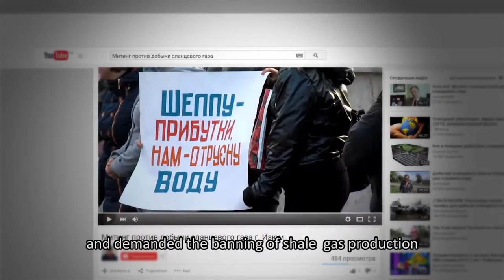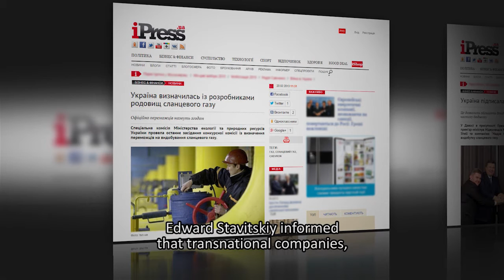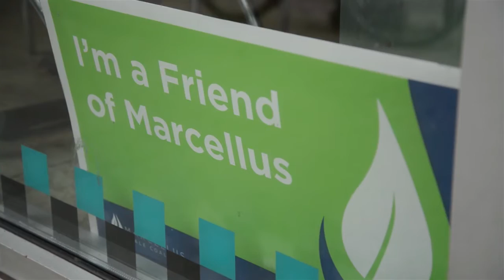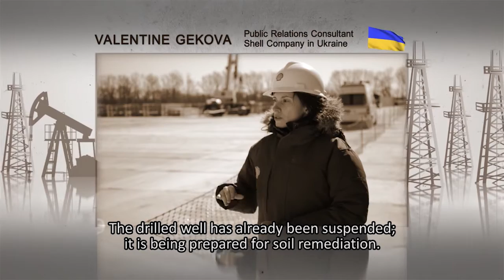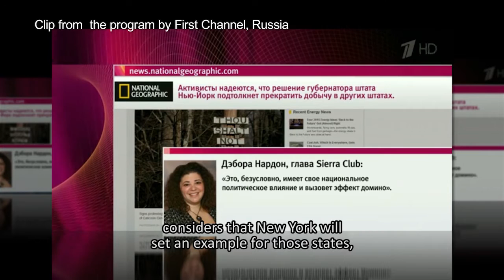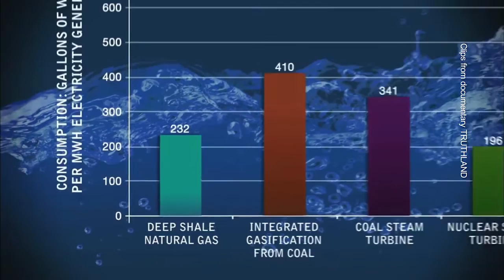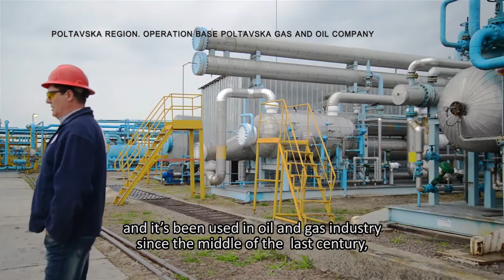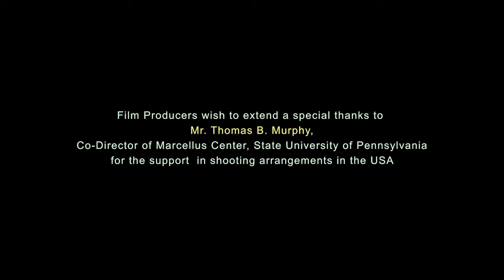Gas Revolution or Shale Zugzwang?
The initial practical stage of making the documentary Gas Revolution or Shale Zugzwang? occurred from July until August 2014, when the crew familiarized themselves with the US experience in the production of unconventional natural gas. The exclusive material shot in the US is an important part of the documentary and demonstrate to the Ukrainian audience all the advantages, concerns and hidden pitfalls relating to the production of unconventional gas.
Besides, just like in the first part, during work in Ukraine they shoot interviews with top and medium company managers as well as regular workers working directly at production sites. Also important shoots in local communities and on territories where work has been planned or is underway: conversations with local residents, activists and environmentalists, representatives of local self-government and regional executive authorities. As well as the representatives of environmental organizations, health protection organizations, scholars and national public figures.
Therefore, a quality and specialized documentary as part of the project entitled Gas Revolution or Shale Zugzwang? will be useful during a social dialogue not only for industry and company representatives but also for civic and environmental activists, media representatives who will have at their disposal a modern media tool.